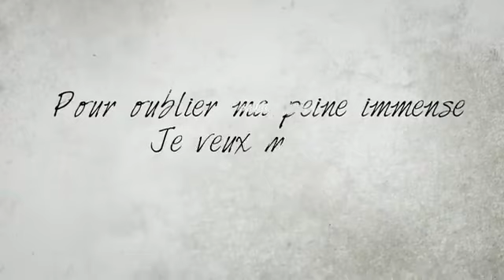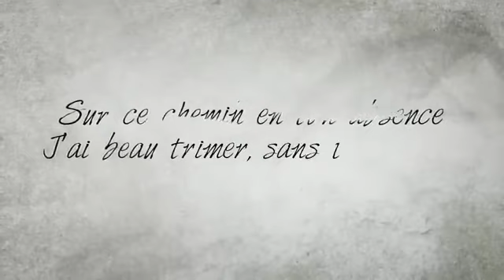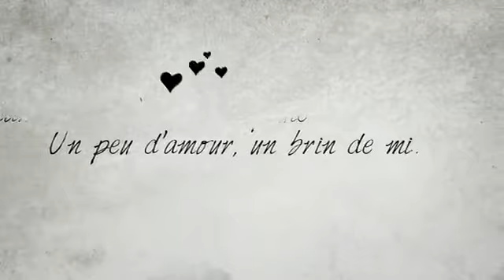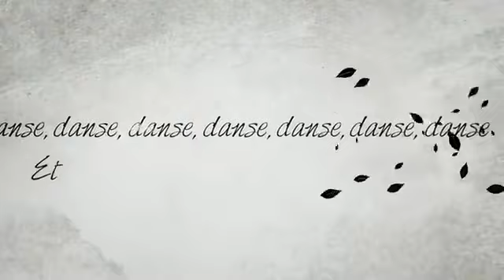Ahmad Alqadi - Vole Danse